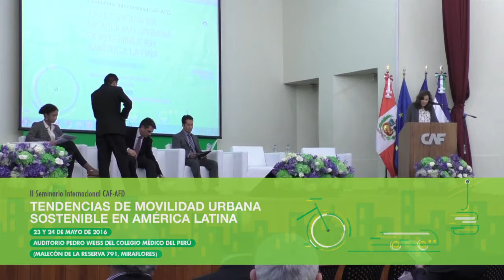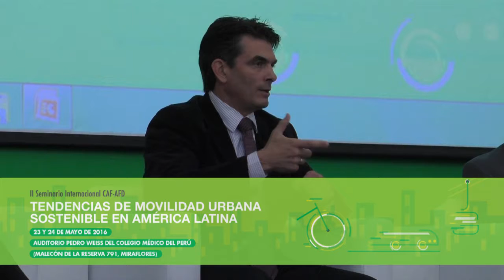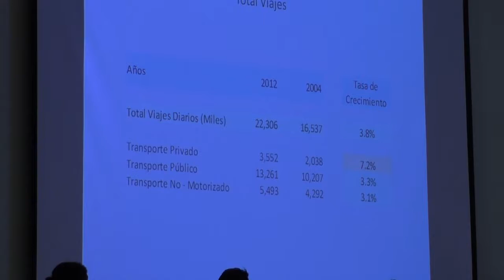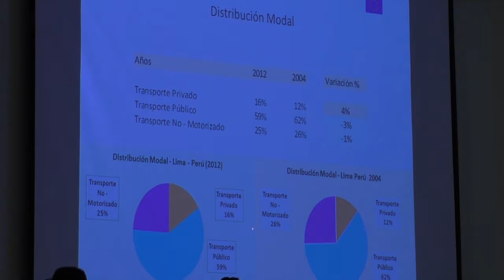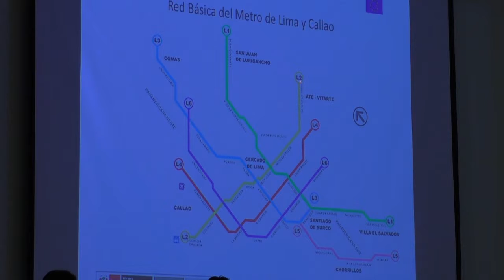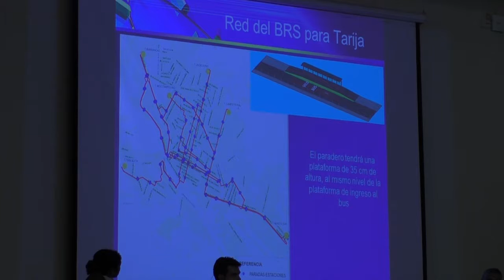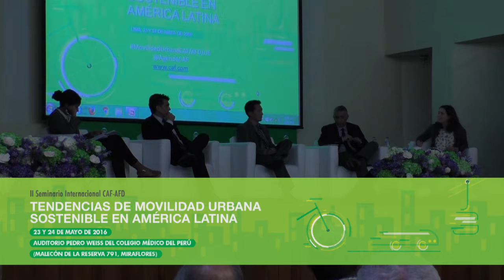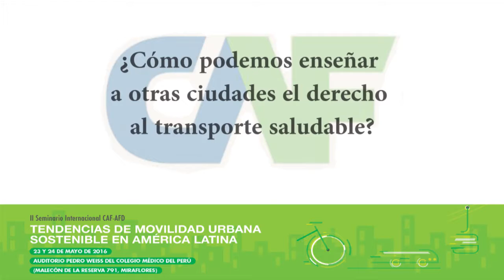II Seminario CAF - AFD - Panel 2 - Avances y Retos en Iitegración del Transporte Público Colectivo